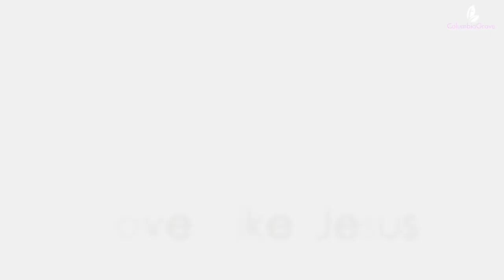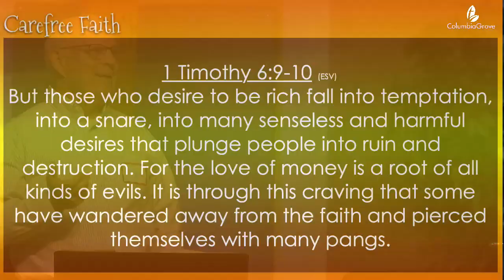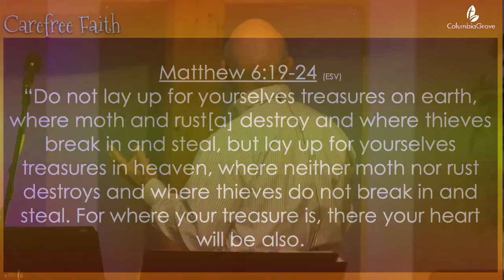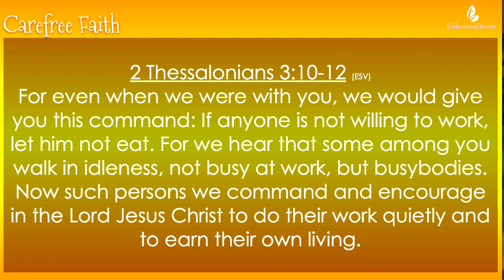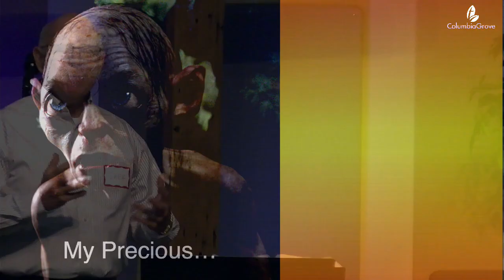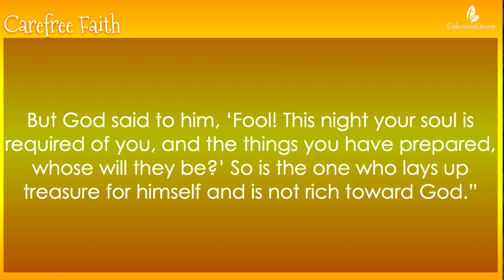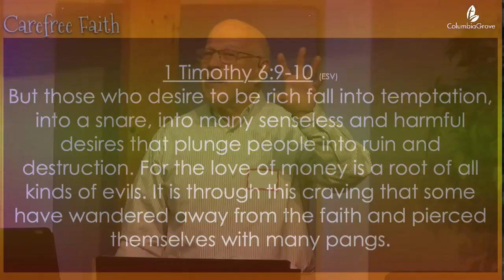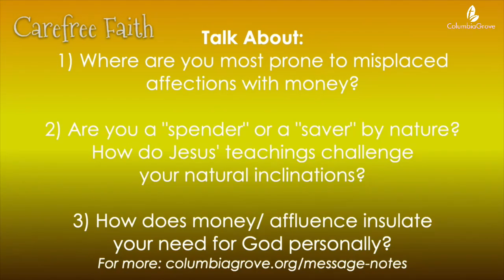Carefree Faith: Money Matters (Where's My Treasure?) (Sermon)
Talk About:
1) Where are you most prone to misplaced affections with money?
2) Are you a "spender" or a "saver" by nature? How do Jesus' teachings challenge your natural inclinations?
3) How does money/ affluence insulate your need for God personally?